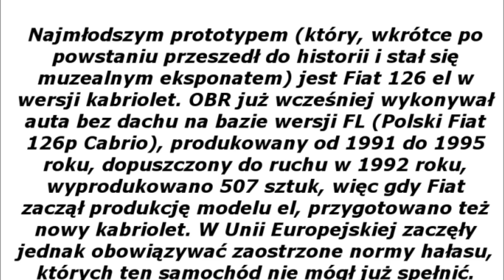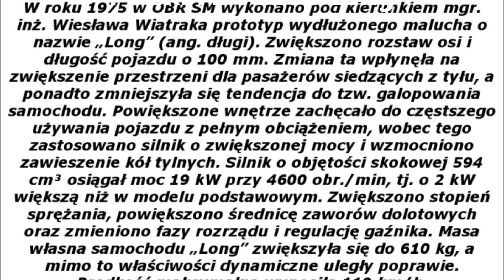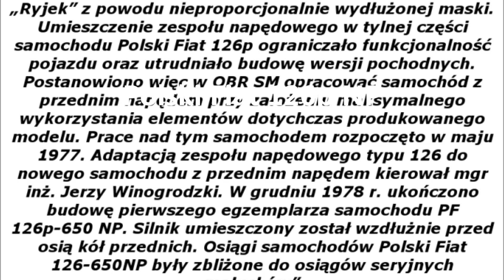Polski Fiat 126p - prototypy